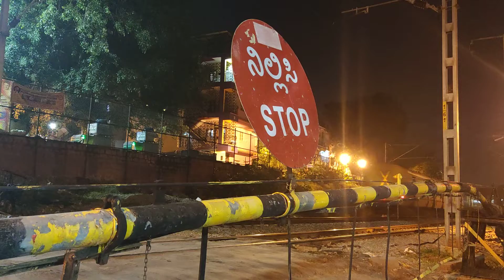train in night